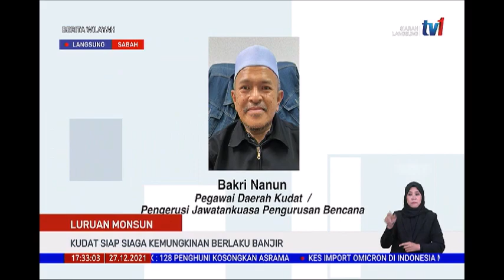27 DIS 2021–BERITA WILAYAH-LURUAN MONSUN-KUDAT SIAP SIAGA KEMUNGKINAN BERLAKU BANJIR